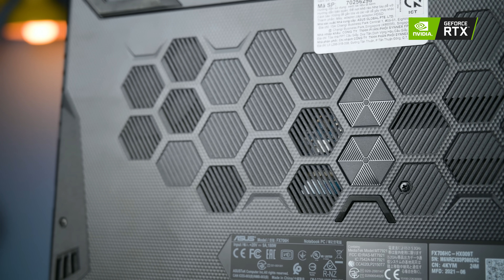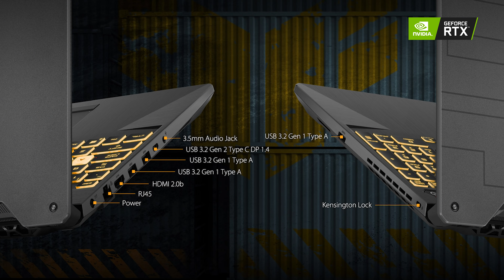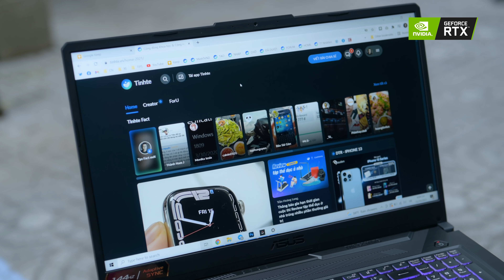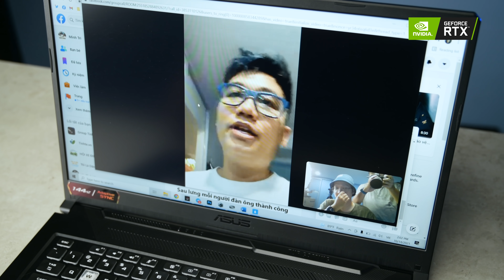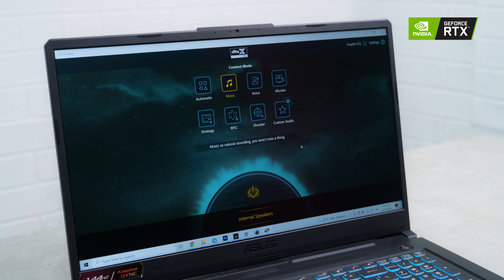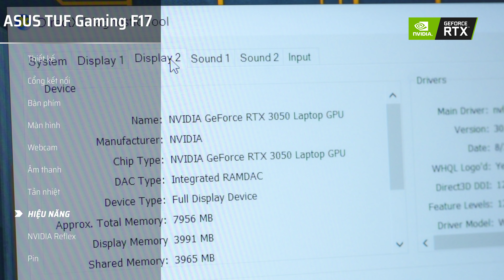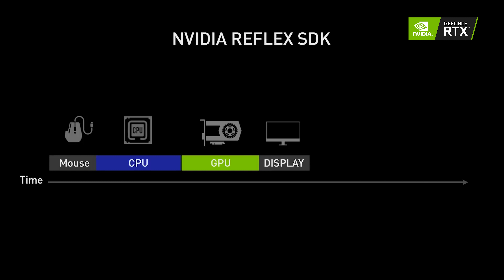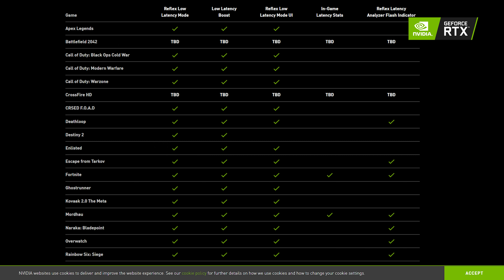Trên tay Asus TUF Gaming F17 với NVIDIA GeForce RTX™ 3050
Với mức giá tầm khoảng 30 triệu, ASUS TUF Gaming F17 là một chiếc máy gaming kích thước lớn với cấu hình mạnh, có thể kể tới như màn hình 144Hz, GPU GeForce RTX 3050 với nhiều công nghệ của NVIDIA . Đây sẽ là chiếc máy phù hợp cho các bạn sinh viên đang tìm cho mình 1 chiếc laptop có thể đảm bảo nhu cầu học tập, kể cả việc học online với webcam HD 720P, vừa đáp ứng nhu cầu chiến các tựa game đòi hỏi cấu hình cao trong ít nhất vài năm tới. Theo mình, đây là sự đầu tư khá đáng cho một thiết bị sẽ còn phục vụ cho các bạn tân sinh viên tối thiểu 4 năm ngồi trên ghế nhà trường sắp tới. Chi tiết hơn về chiếc máy này, mời anh em theo dõi tiếp bài viết bên dưới nha.

- CTKM Tựu trường thật cool - Work hard play hard with ROG